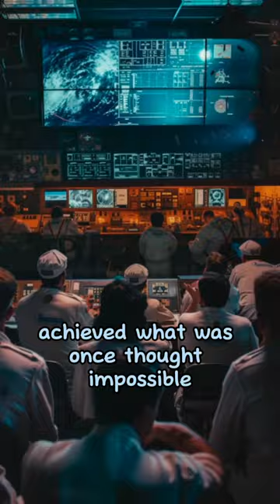The Apollo 11 Moon Landing: One Giant Leap for Mankind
Apollo 11 was a historic space mission that marked humanity's first successful attempt to land astronauts on the Moon. It was the fifth crewed mission in NASA's Apollo program. Launched from Kennedy Space Center on July 16, 1969, aboard a Saturn V rocket, the Apollo 11 crew consisted of Commander Neil Armstrong, Command Module Pilot Michael Collins, and Lunar Module Pilot Edwin "Buzz" Aldrin.

Upon reaching lunar orbit, Armstrong and Aldrin transferred to the Lunar Module, named Eagle, while Collins remained in the Command Module, Columbia, orbiting the Moon. On July 20, 1969, the Eagle successfully landed on the Moon's surface in the Sea of Tranquility. Neil Armstrong became the first human to step onto the lunar surface, famously stating, "That's one small step for [a] man, one giant leap for mankind." Buzz Aldrin joined him shortly after, and the two astronauts spent about 2 hours and 15 minutes outside the Lunar Module, collecting samples, conducting experiments, and taking photographs.

The Apollo 11 mission not only achieved its primary objective of performing a manned lunar landing and return but also fostered a spirit of exploration and innovation, marking a significant milestone in space exploration and human history.